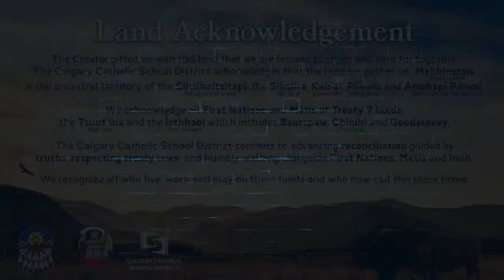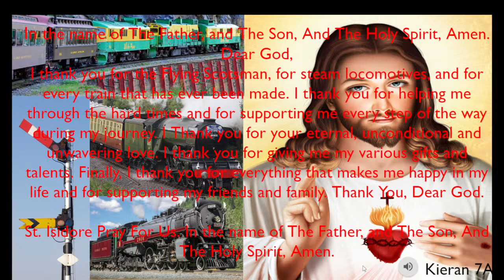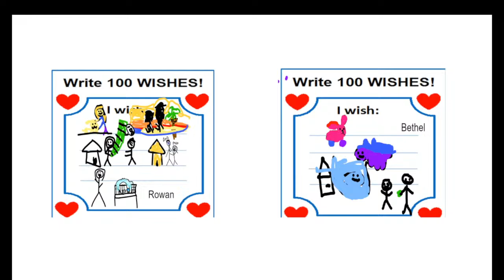St. Isidore Morning Show | Friday | Mar 1